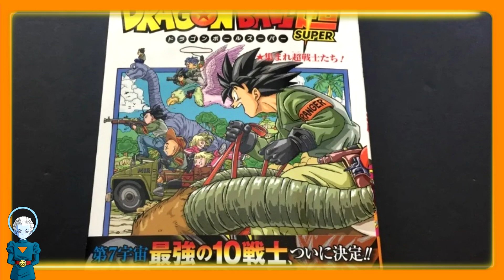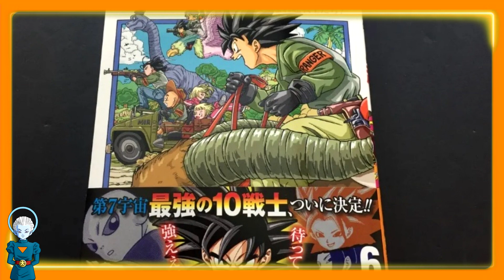⍟REVELAN quién es el ÁNGEL más ANTIGUO y LONGEVO de los 12 UNIVERSOS en todo DRAGON BALL⍟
⍟ENCICLOPEDIA DRAGON BALL: SIEMPRE INFORMACIÓN OFICIAL⍟

Los ángeles son unos de los personajes más misteriosos del Dragon World ¿Quién es el Ángel más antiguo de todos los universos? Toyotaro confirma cuál es el guía más longevo de los 12 universos vigentes y no lo vas a creer.
¿Lo sabías? ¿Te imaginabas que era ese?